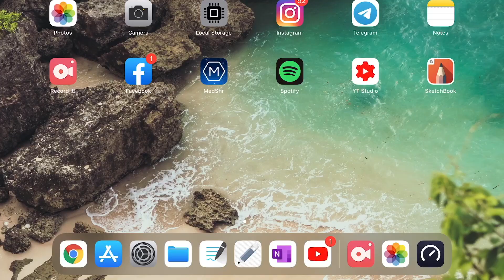Types of Skull Fractures | Regional injury | Forensic science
all types of skull fracture lecture : discussed briefly

Fissure fracture/Linear fracture
Depressed fracture
Comminuted fracture
Ponds fracture / Indented fracture
Sutural fracture/Diastatic fracture
Gutter fracture
Ring fracture
Hinge fracture